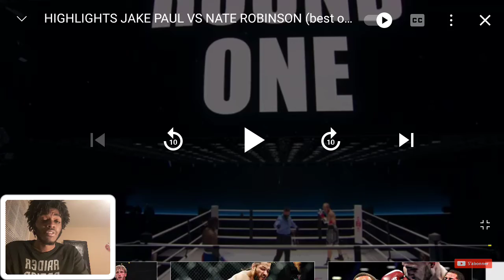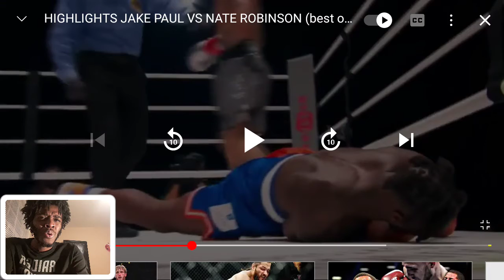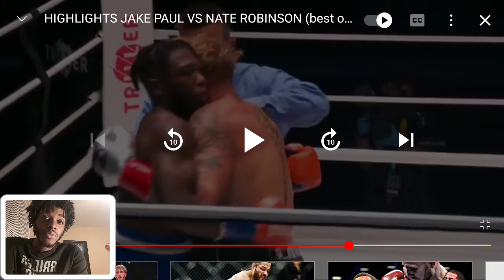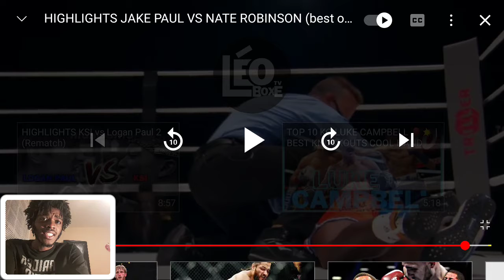Jake Paul VS Nate Robinson FULL FIGHT Highlights Reaction | He Got Bop Like Dababy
More merch

Also